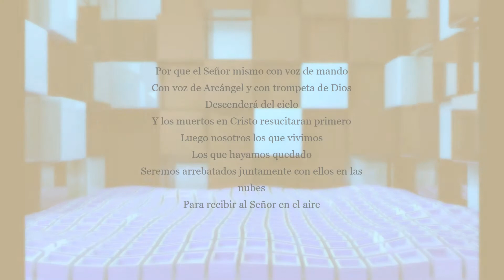Algún Día (pista)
Saludos y bendiciones para cada uno de ustedes.

Espero disfruten de esta nueva pista que hice de la Generación de Jesús.
Pronto estaré subiendo mas pistas para que puedan cantarlas.
Les pido de favor apoyen este canal para que podamos crecer y seguir compartiendo mas pistas.